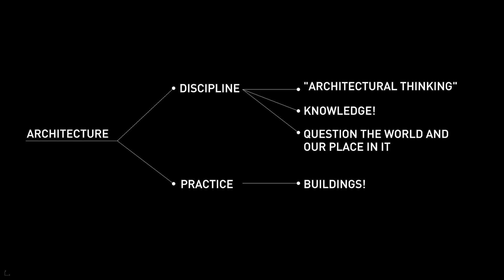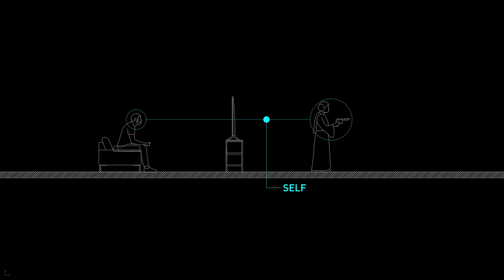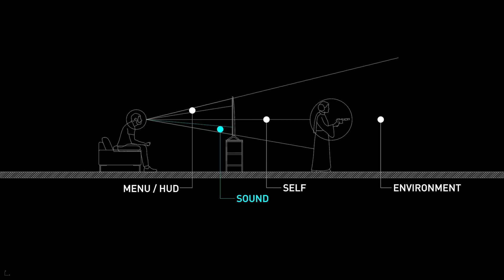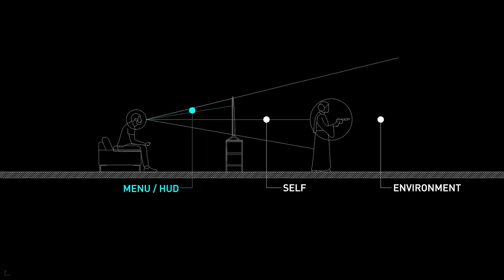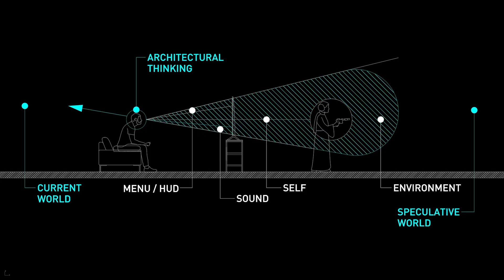Ever wonder about the Architecture of Halo?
Join Ryan Scavnicky (Scav) in the Extra Office to talk about the architecture of Halo!

Halo is by Bungie
All footage, including the soundtrack, has been edited, remixed, and transformed with the intent of teaching architecture, design, and level design for the purpose of education as outlined by the Fair Use policy.